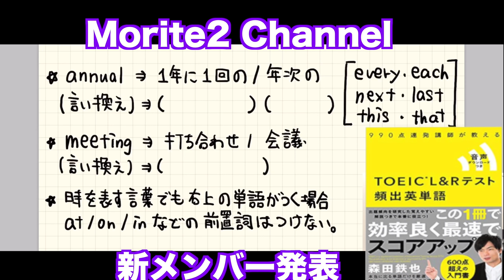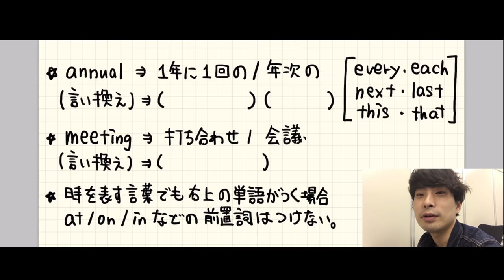Morite2 Channel新メンバー発表：授業リクエスト募集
Morite2 Channel新メンバーにやってほしい授業募集！
「英文法・発音・この単元・これが分からない」などなどなんでも構いません。
コメント欄かLINE@907tjncpのMorite2英語チャンネルにメッセージください。
あなたの疑問が授業になります！

クラウドファンディング